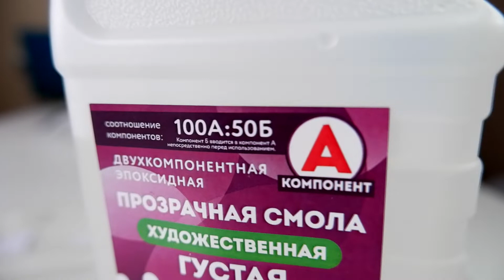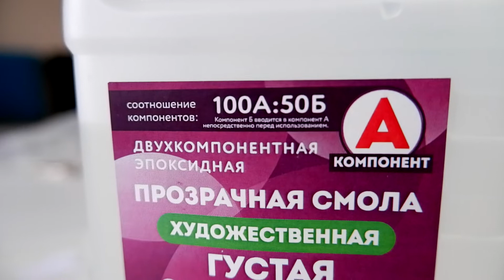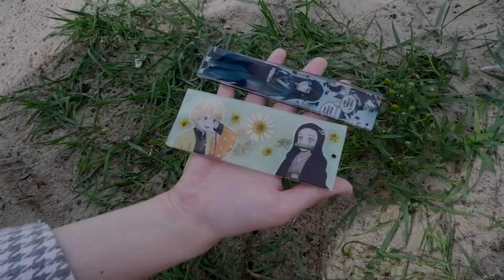Научу тебя делать ЭТО из ЭПОКСИДНОЙ СМОЛЫ. Как заливать смолу для начинающих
Это видео посвящается всем новичкам, которые хотят научиться заливать эпоксидную смолу и построить домашний бизнес, ну или найти новое хобби. Я сделала для вас мастер класс, в котором вы научитесь заливать смолу в молд несколькими способами. Это будут закладки из эпоксидной смолы, в которые мы будем ложить картинки с персонажами из Клинок Рассекающий Демонов. А еще мы зальем  украшения из эпоксидной смолы и положим в них сухоцветы. И конечно же я расскажу как замешивать смолу, как помыть молды, как убирать пузыри в смоле, как заливать картинки и как использовать красители для эпоксидной смолы. В общем эпоксидка для начинающих.

На моем канале есть распаковки с сайта Aliexpress, а еще я умею немного рисовать и буду снимать также творческие видео.